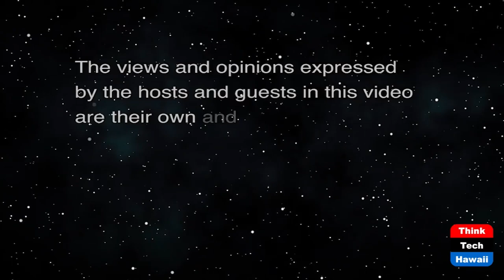India Surprises COP26 (Community Matters)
Modi Sets 2070 Target for Net Zero Emissions.  The host for this show is Jay Fidell.  The guest is Roopmati Khandekar.

India's Prime Minister Narendra Modi sets 2070 for India to reach net zero emissions at COP 26 in Glasgow, even though he had taken another less ambitious position on climate change only a week ago.